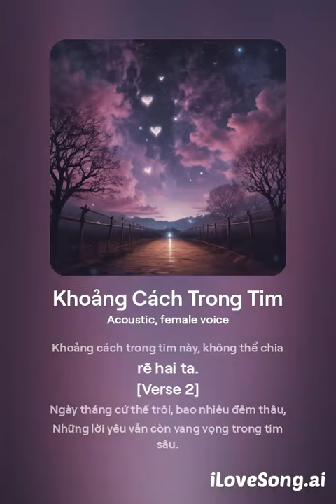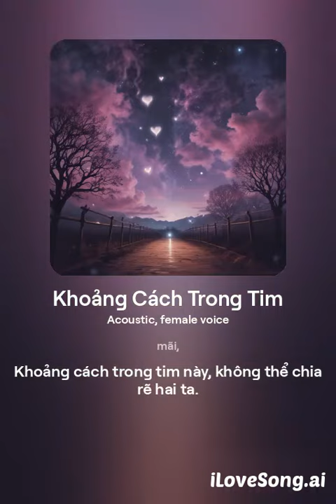Khoảng Cách Trong Tim - Dành cho những người yêu xa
1. "Khoảng Cách Trong Tim"
Verse 1:
Khoảng cách không thể đo bằng dặm xa,
Mà là những đêm dài cô đơn không người bên ta.
Anh ở nơi nào, em ngóng trông từng giờ,
Dù khoảng cách là thật, nhưng tình yêu vẫn không mờ.

Chorus:
Giữa hai ta, khoảng cách xa vời,
Nhưng trái tim vẫn đong đầy nỗi nhớ không lời.
Dù cách nhau ngàn trùng, em vẫn yêu anh mãi,
Khoảng cách trong tim này, không thể chia rẽ hai ta.

Verse 2:
Ngày tháng cứ thế trôi, bao nhiêu đêm thâu,
Những lời yêu vẫn còn vang vọng trong tim sâu.
Anh hãy về bên em, để đôi mình không còn xa,
Khoảng cách giờ chỉ là kỷ niệm giữa hai ta.